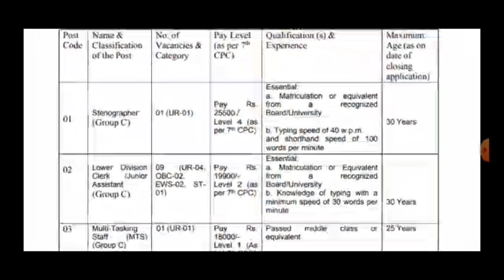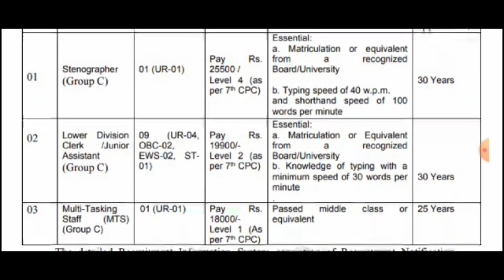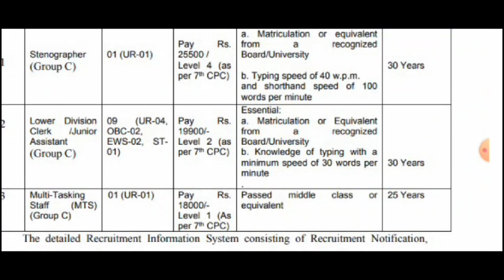BOAT SR LDC / MTS post online apply 21/06/2023